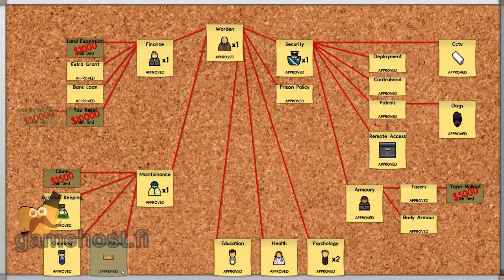Prison Architect (part 12)